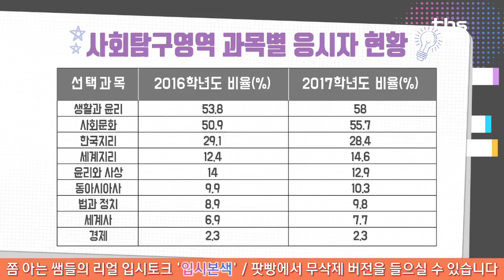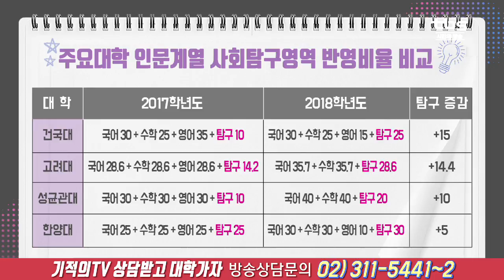[입시본색] 탐구여신 특집! 사회탐구영역 선택법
사회탐구영역의 선택법

사회탐구영역의 공부법

듣도 보도 못한 입시토크가 여러분 앞에 펼쳐집니다!

쫌 아는 쌤들의 리얼 입시토크!

상담받고 대학가자 무료입시컨설팅신청은 tbs 상담받고 대학가자 홈페이지를 이용해 주세요~